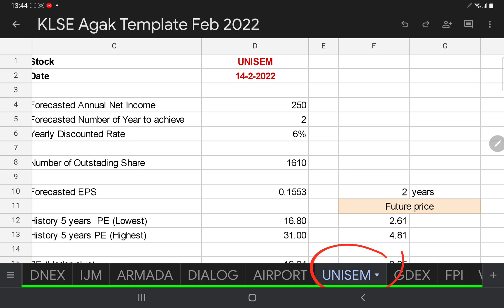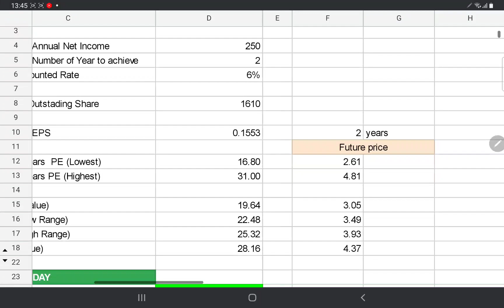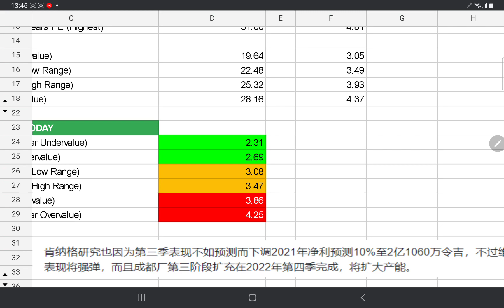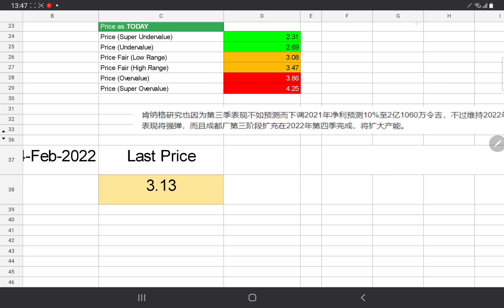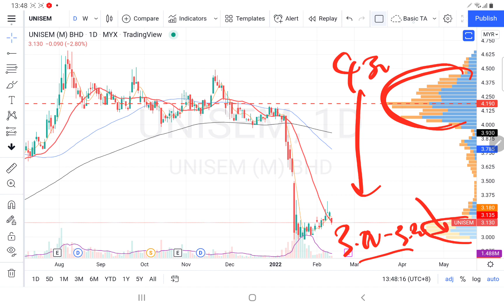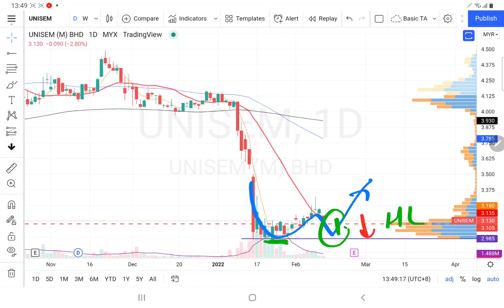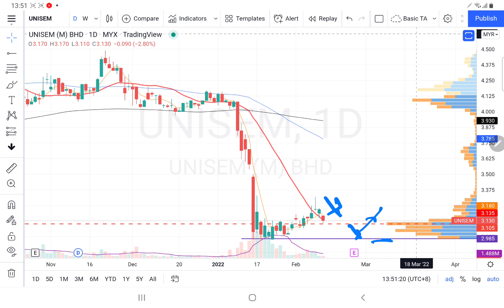14022022 UNISEM 合理价是多少? 技术分析又要如何操作? 有机会跌破3块吗?